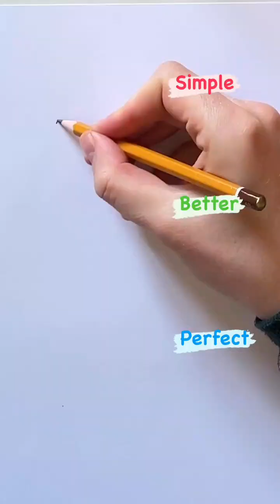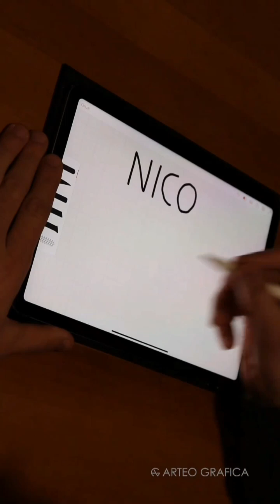Masters at work satisfying videos compilation || Amazing people